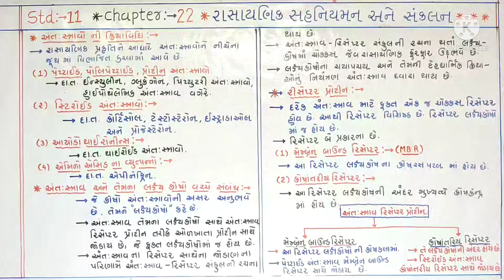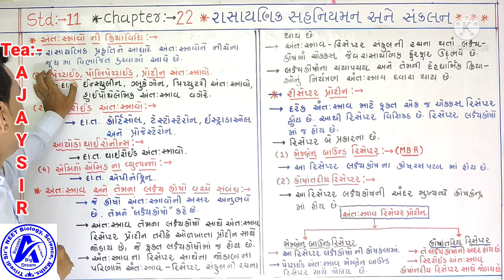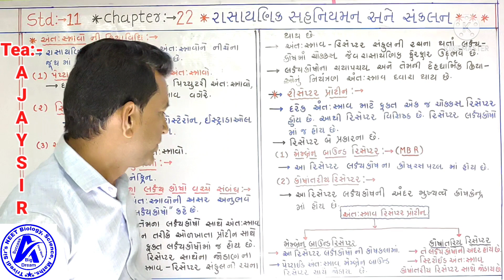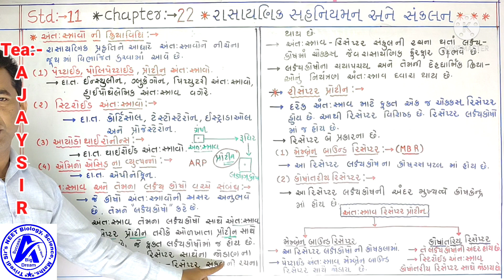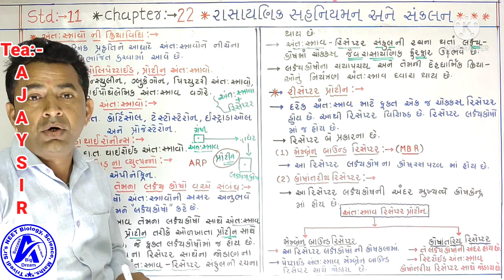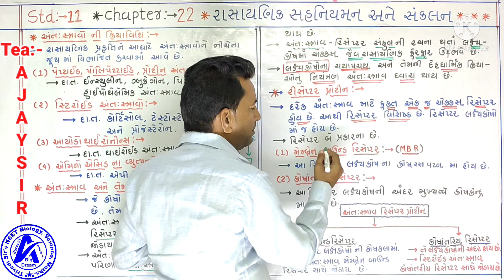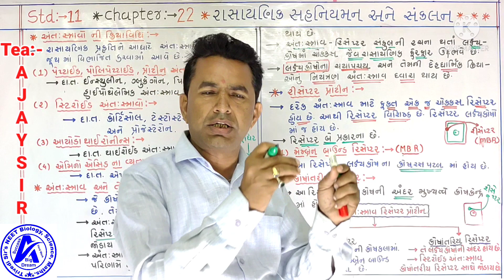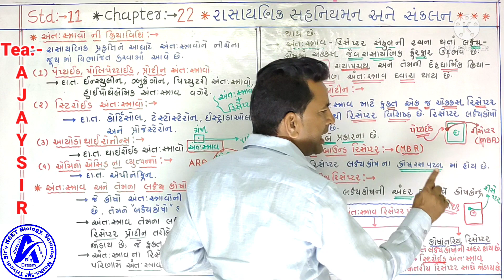std-11, બાયોલોજી, ch-16, પાચન અને અભિશોષણ, અંતઃસ્તરાવો ની ક્રિયાવિધી, ની સમજૂતી.